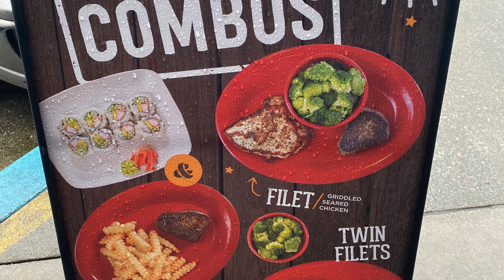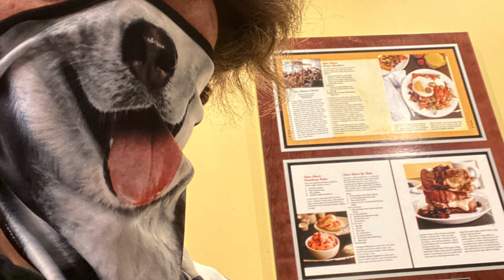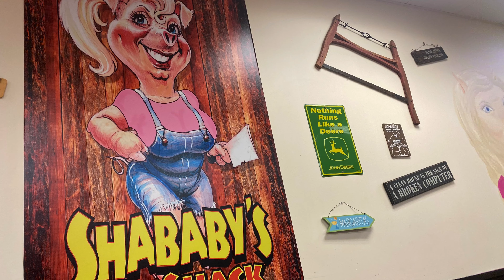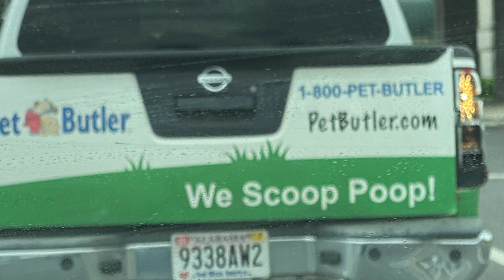Random picture of my doordash experience last few months Monkey Tiger facemask